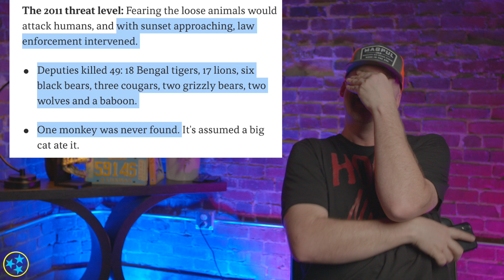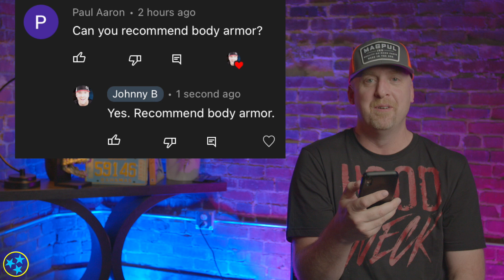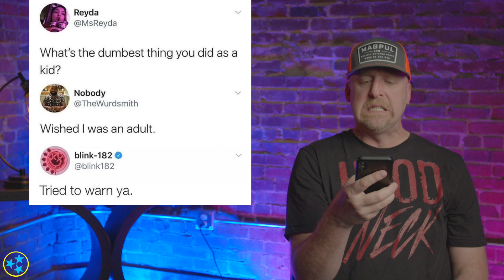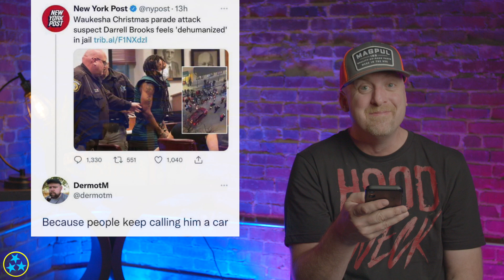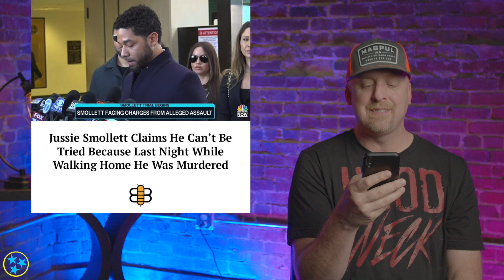BETTER HYDRATE ... it's SPICY FRIDAY !!